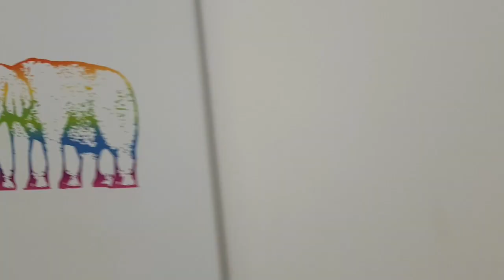Muzeul Simturilor - Afi Mall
Imagini inedite de la Muzeul Simturilor deschis in Afi Mall. Pretul biletului de intrare este de 35 lei, iar copii sub 5 ani nu platesc. Merita 100% !!! Sfat: luati cu voi o sticla de apa !!! ... si sa aveti bateria telefonului plina !!! Se fac super poze !!!